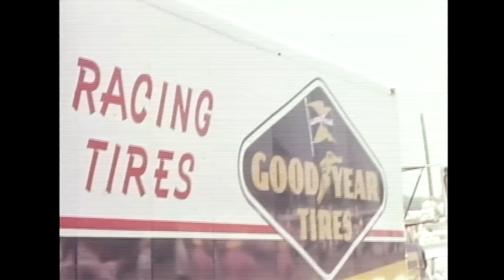NASCAR's evolution of safety: Fuel cells, inner liners and window nets | Shift with Richard Petty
In this episode of 'Shift', Richard Petty walks us through the evolution of driver safety in NASCAR and how all parties contributed to where we are today.

Play every weekend!